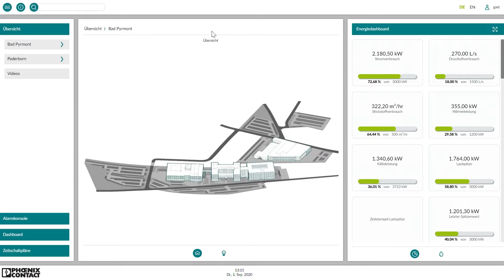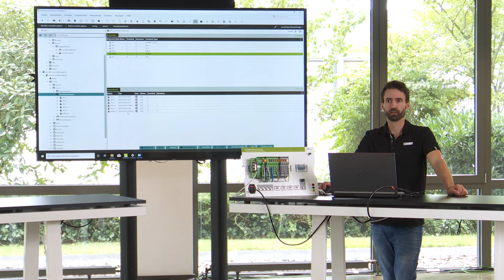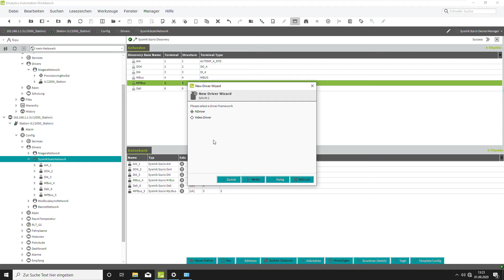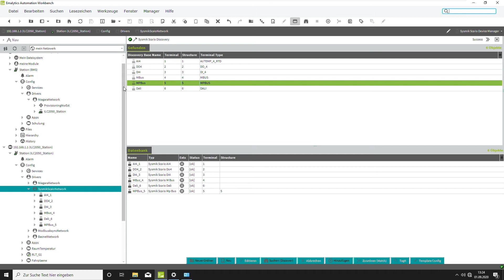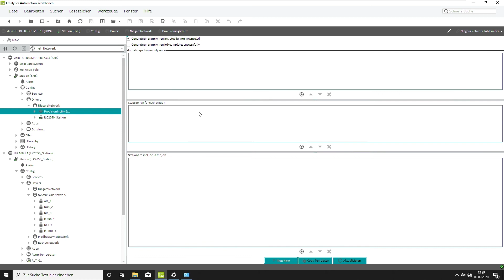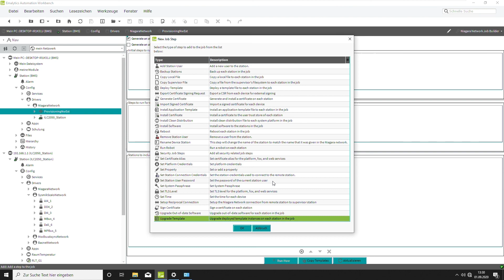Emalytics Hacks #2 - Smart Building: Adaptation of use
►No one is born as a master. In our video series we´re taking a look inside the technology of Emalytics. We´ll show you how you can successfully implement your Emalytics project.

►In this video you will learn how to quickly develop driver in building automation.

►You want to know more about the implementation of Emalytics?